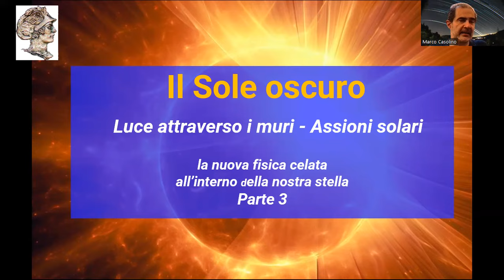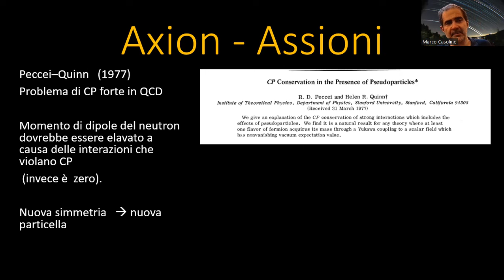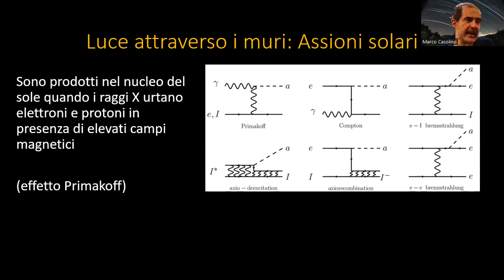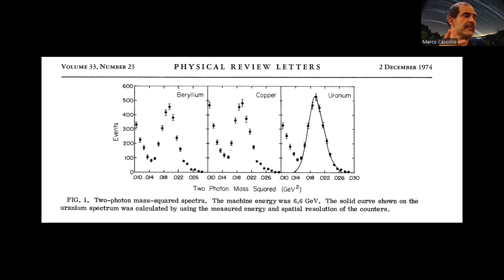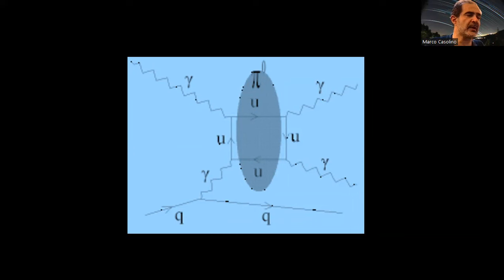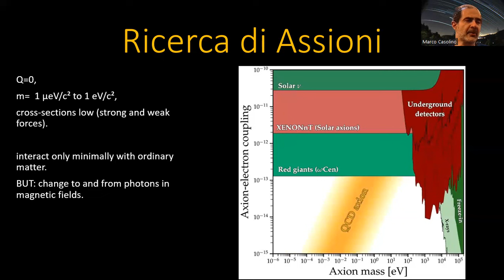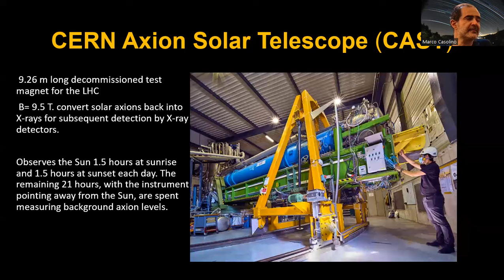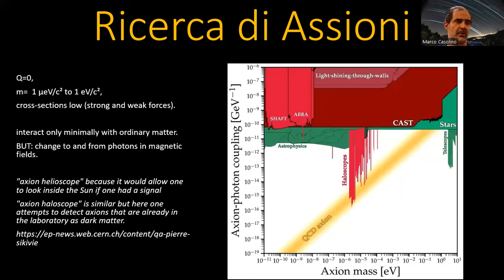Luce attraverso i muri! Assioni solari - Il Sole oscuro 3:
In questo video parleremo di come il nostro Sole sia un laboratorio di fisica delle alte energie molto vicino a noi e possa fornire segnali di nuova fisica, materia oscura, quinta forza e chi più ne ha più ne metta.

Parte 3, Assioni solari, Luce attraverso i muri

 Rielaborazione di una presentazioen fatta ad un congresso di fisica solare.

VIdeo realizzato in collaborazione con la SIPS, Società Italiana per il Progresso delle Scienze